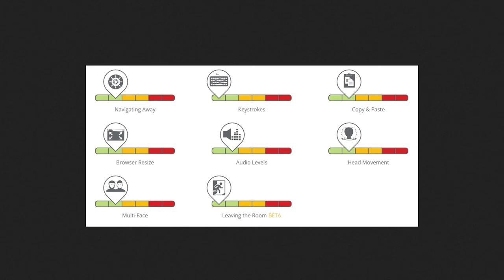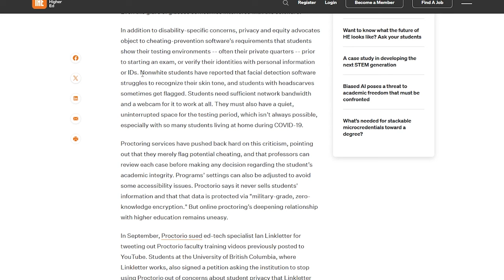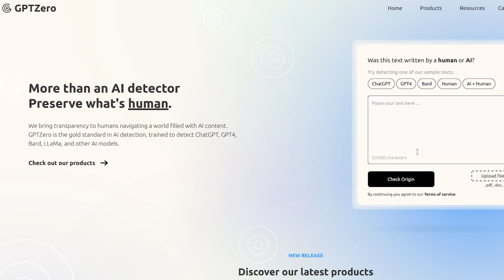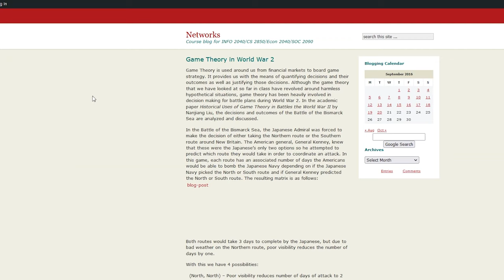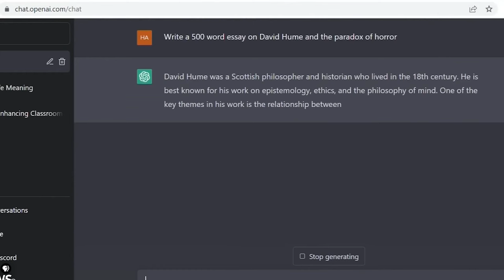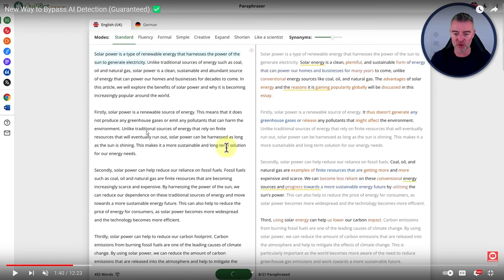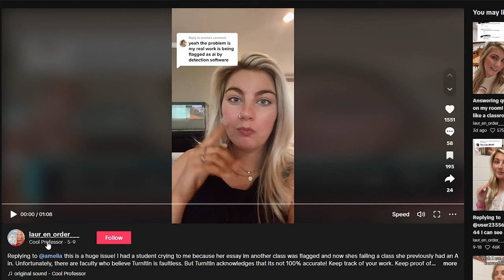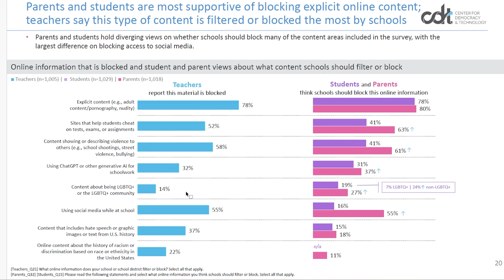The Educational Surveillance Arms Race in the Age of AI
Chris & Nick examine the systemic issue of surveillance, plagiarism-detection, and anti-cheating tools in education as they warp our perception of students and student work. Cheating has always been an issue, but tools promising to sort out AI from the real-deal have generated false promises & false positive that leave students wondering what went wrong.

What percentage of this episode do you think was written by AI?